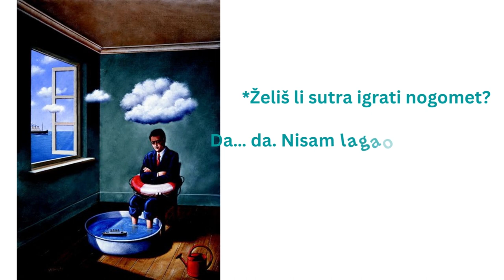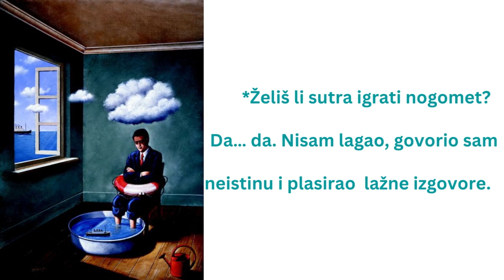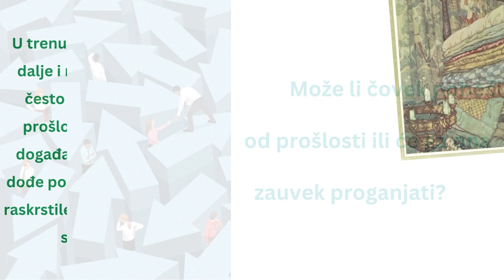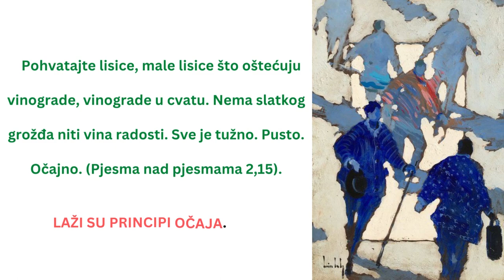MISTERIJE UMA U PSIHOLOGIJI – KADA PLETEMO ZAPETLJANU MREŽU Jasminka Naumovska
ZAPETLJANU MREŽU PLETEMO VEĆ KAD PRVI PUT POČNEMO LAGATI.

WE already weave a tangled web when we start lying for the first time.